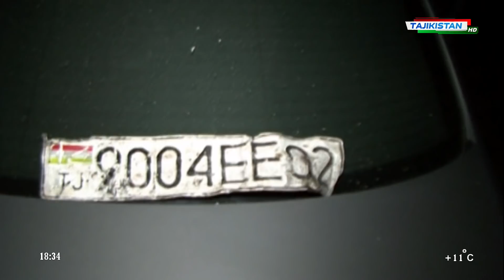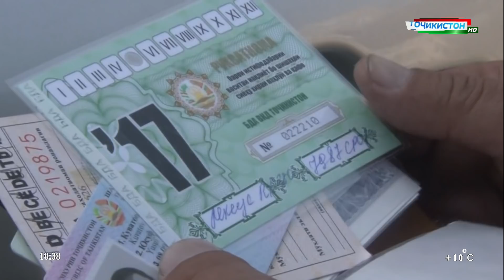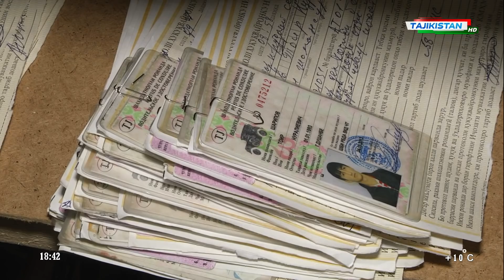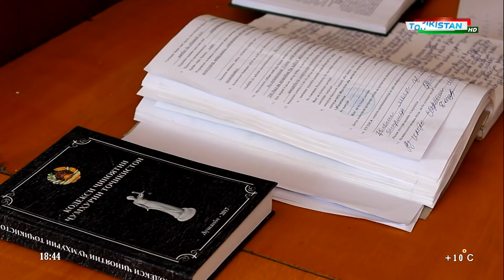ТВТ | Самт - 22.01.2018 | Samt